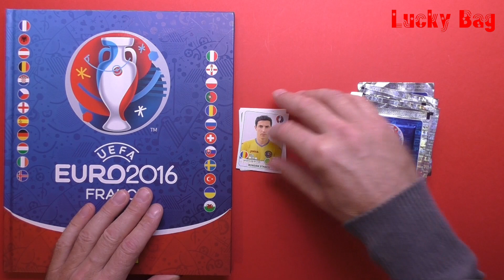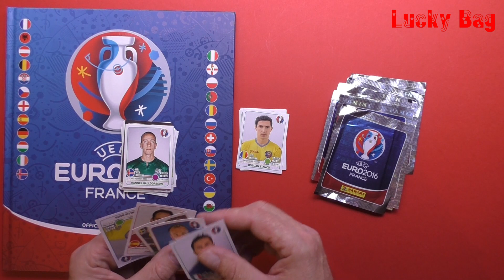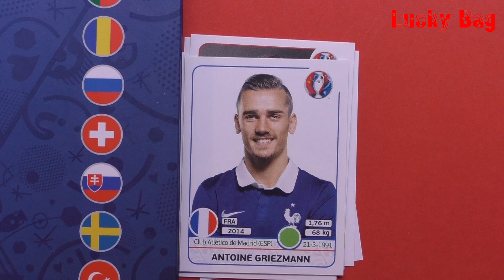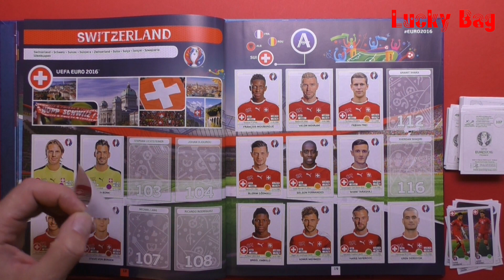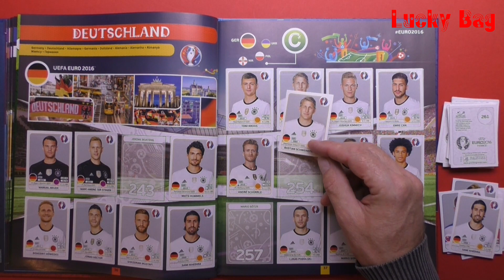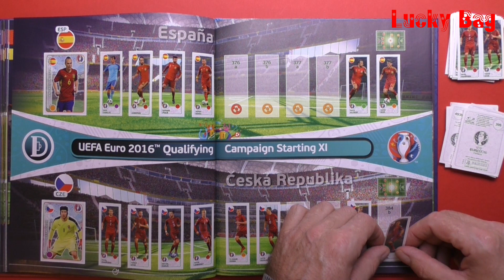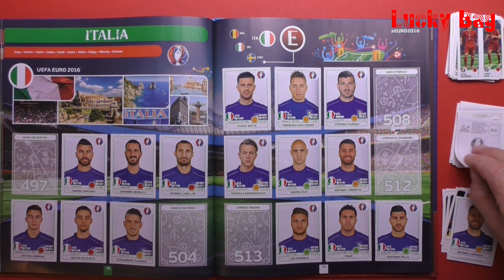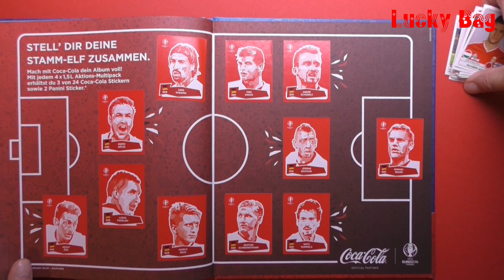PANINI STICKER UEFA CUP 2016 new sticker for Panini Update Album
Panini UEFA EURO 2016 new PANINI Sticker for Album FRANCE 2016             Unboxing new PANINI Sticker in UPDATE-Album